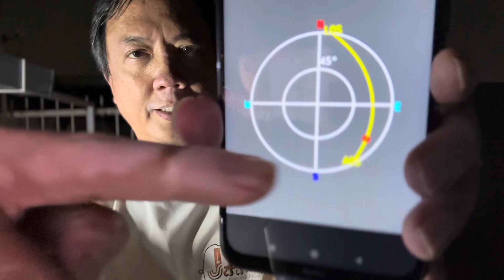QSO on Tevel-8 on 3 May 2024 starting 14:49 UTC